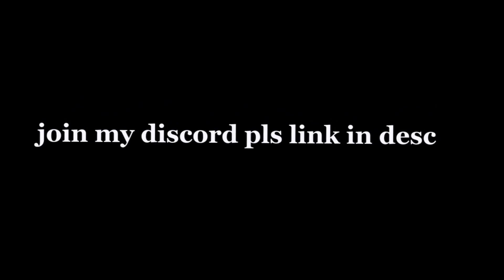If Robux Were FREE! | Roblox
Sorry for the reupload, the previous one was copyrighted and there was a glitchy scene that I fixed. Anyway ty for watching!
DISCORD SERVER!!! Discord JOIN PLS